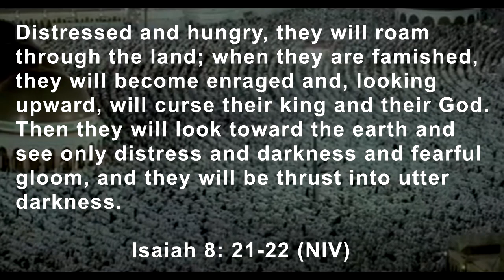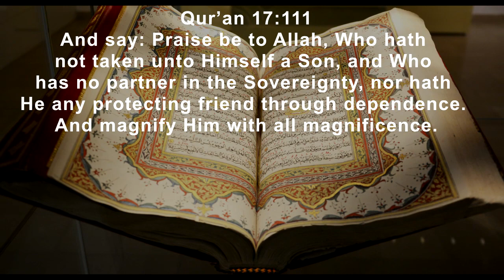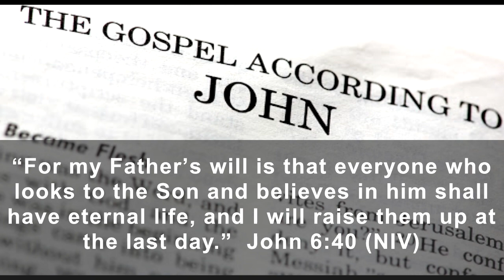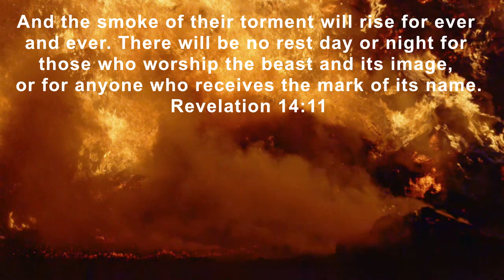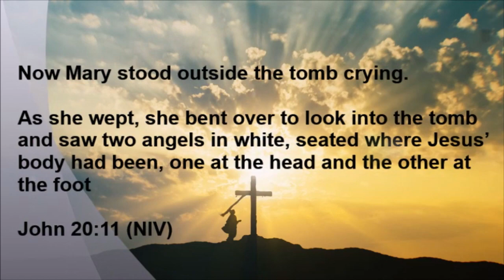Halloween the Demonic Festival of Worshipping Baal the Beast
HALLOWEEN IS THE DRUID FESTIVAL OF SAMHAIN—THE WORSHIP OF BAAL

Halloween is not just a harmless pagan festival for children to collect candy.  Do not contact the spirits. Do not be fooled by demons.  Only worship Jesus Christ, the Son of God.

Halloween started as the Druid festival called Samhain.  Halloween (Samhain) is the chief demonic festival set up by the Druids to worship Baal.

This is the same demonic spirit worshipped by Muslims as Allah, Greeks as Zeus, and Romans as Jupiter, as well as the Hindu chief God called Shiva.

The Druids, Wiccans and Muslims all worship Baal. They all have the universal symbol of Baal-the crescent moon.

Among the Druids, Bel was the name given to the Supreme, the meaning of which is "He that is."  To the Druids the name also means, "I am all that has been, is, or shall be." [ “I AM” ]

Baal is the Man of Lawlessness, the spirit of the antichrist, that fight the truth of Jesus Christ. Satan and Baal lost at the cross and had to come up with lies about Jesus.

Jesus warned a false text would follow the Book of Revelation.  This false text was the Qur’an. It showed up about 515 years after Revelation was written in 95 AD.   Just as Jesus said, the Qur’an adds the words that bring the plagues of Revelation.  Just as Jesus said, the Qur’an takes away the words of eternal life through Jesus only, the risen Son of God.

Revelation 22:18 I warn everyone who hears the words of the prophecy of this scroll: If anyone adds anything to them, God will add to that person the plagues described in this scroll.

Revelation 22:19  And if anyone takes words away from this scroll of prophecy, God will take away from that person any share in the tree of life and in the Holy City, which are described in this scroll.

The Book of Revelation concludes (Revelation 22:18-19) with powerful warnings from God.  Do not add nor take away from the Book of Revelation!  The false prophet, image and mark actions of Islam, and the taking away of the atoning sacrifice of Jesus are the sources of these Revelation warnings.  The warnings make sense, since the entire Revelation prophecy is about the release of Baal, Islam and the false prophet Mohammad.  Listen to Jesus and avoid the false prophet’s teachings.

A solemn warning on the book of Revelation!  Do not add anything to the text, nor take anything away from the text.  Do not believe the Qur’an is the final revelation from God.